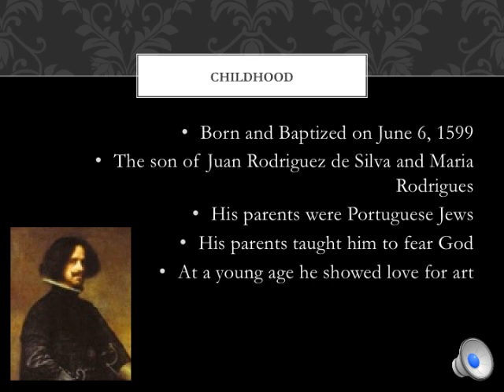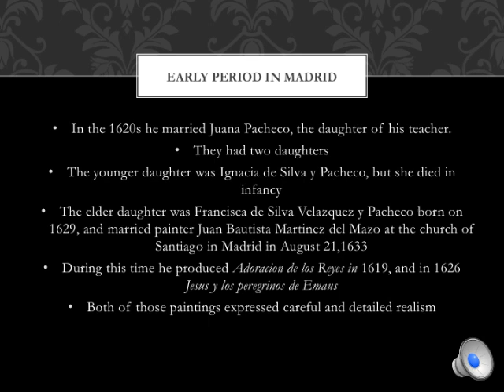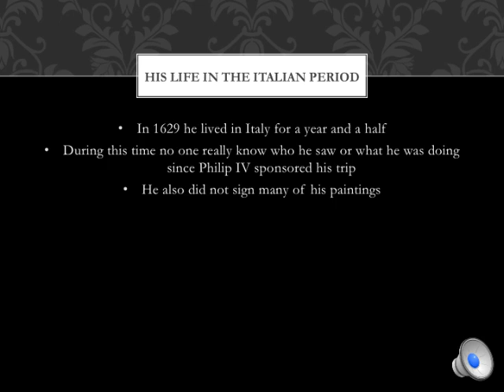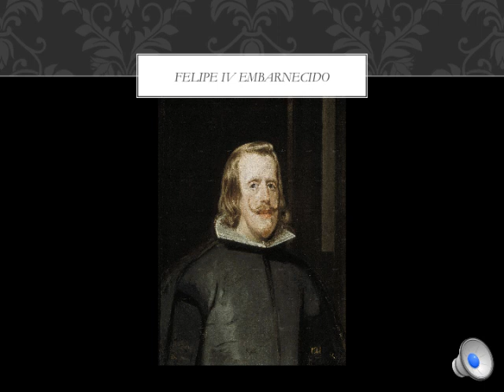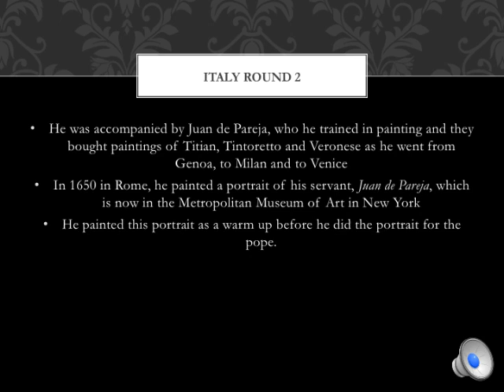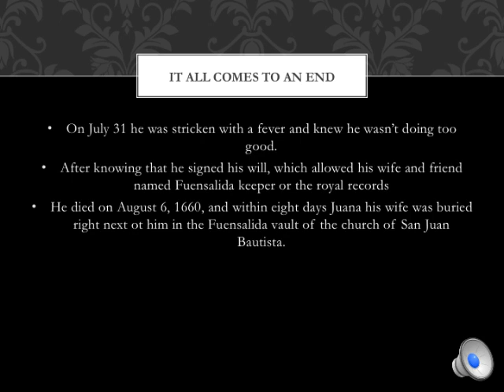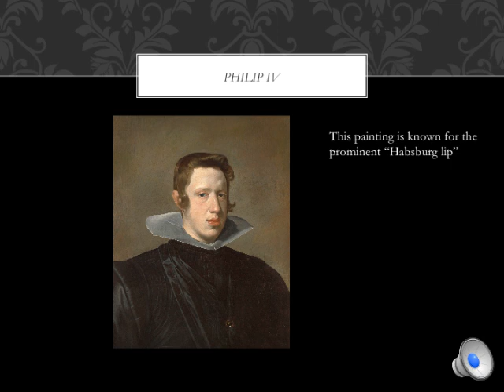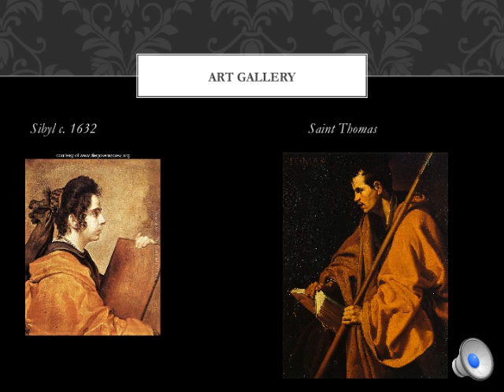Diego Velazquez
Documentary on Diego Velazquez